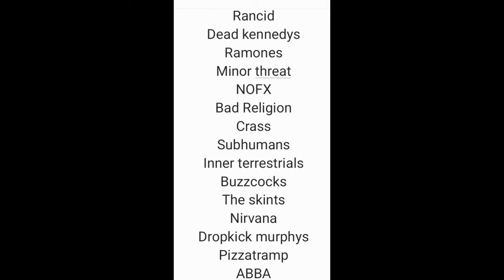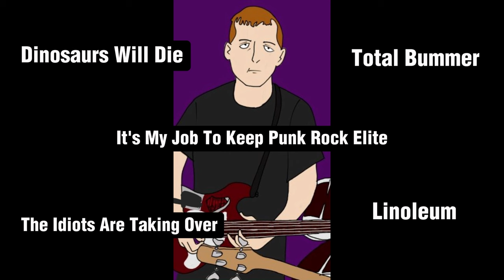Top 5 NOFX Songs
If you don't think that these are the top 5 NoFX songs, you're wrong.

0:00 Intro
0:27 Honourable Mention
1:02 Its My Job To Keep Punk Rock Elite
2:08 Dinosaurs Will Die
3:05 Total Bummer
4:07 The Idiots Are Taking Over
5:04 Linoleum
6:08 Outro